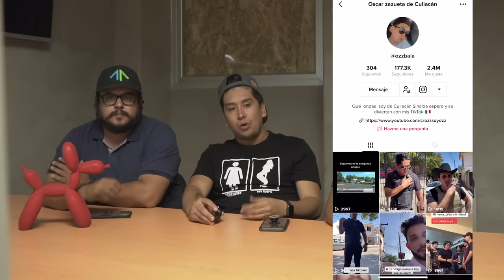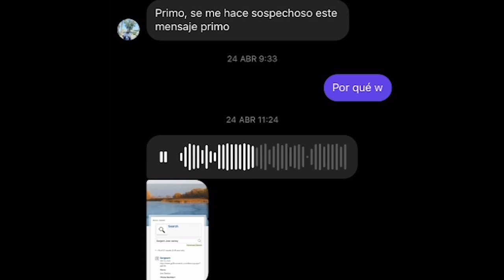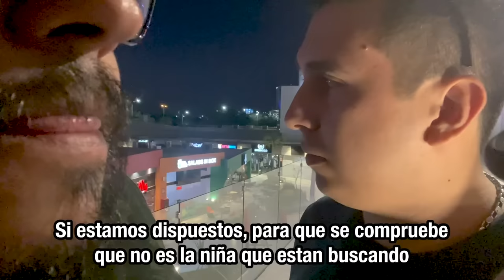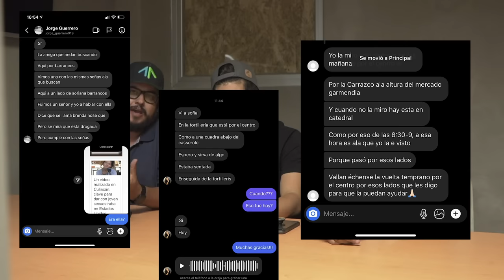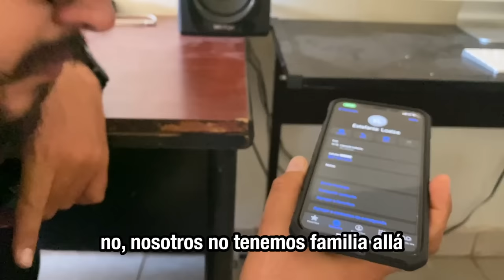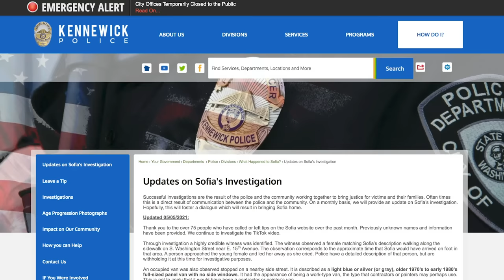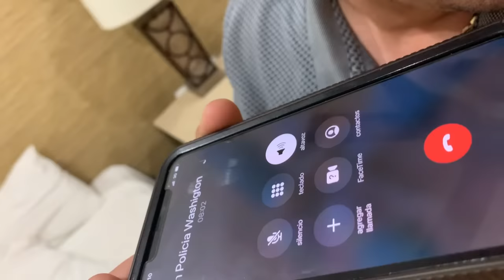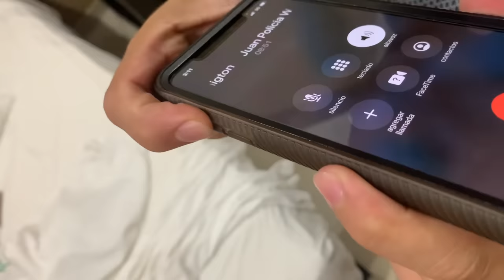Así fue como nos involucramos en el caso Sofia Juárez || Toda la verdad (Parte 5)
AKÁ Y ALLÁ NETWORK ©